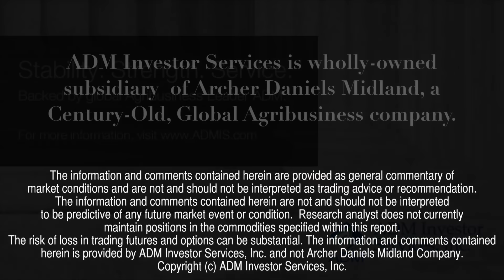ADMIS Today - Friday, December 11, 2015